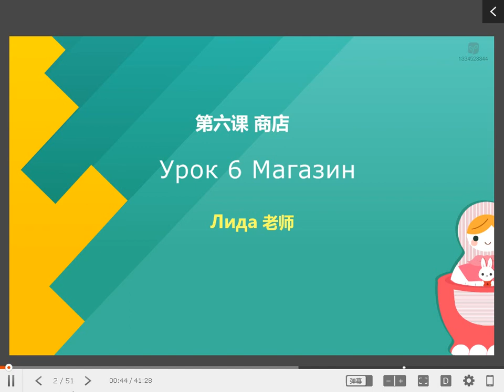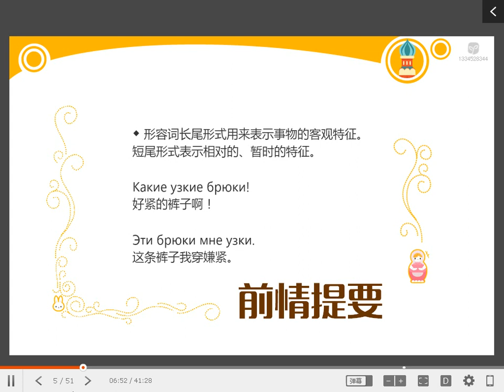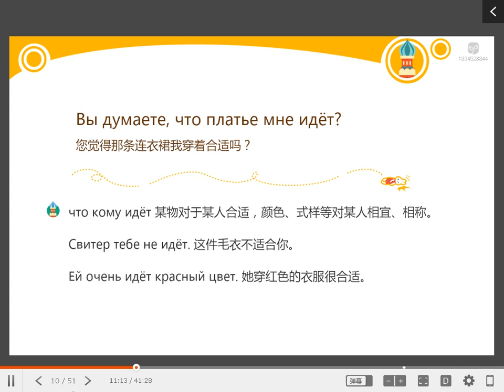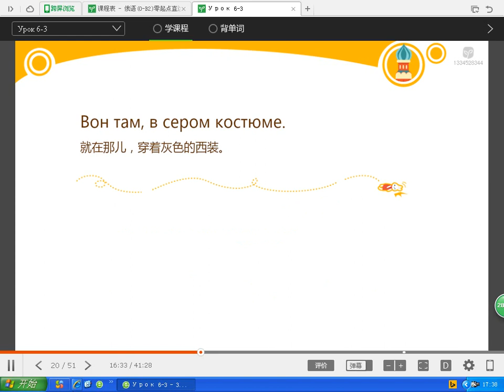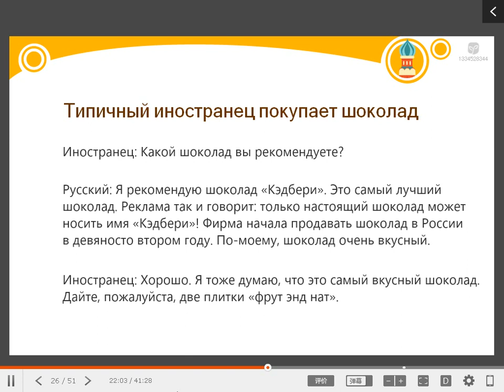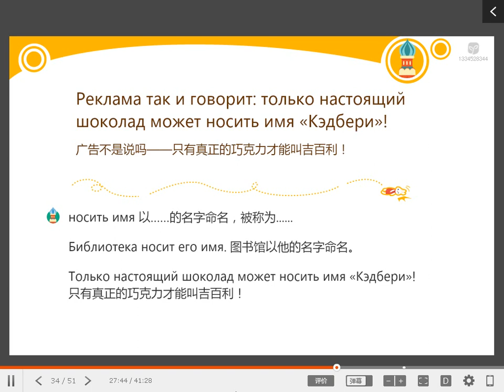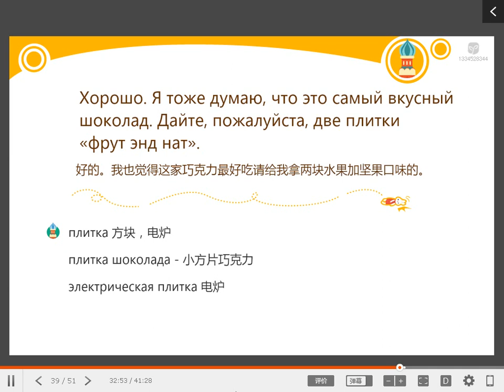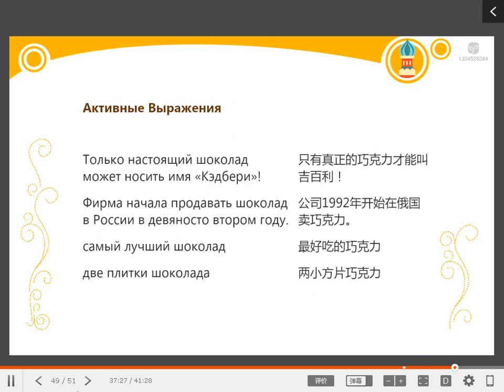俄语A2 28